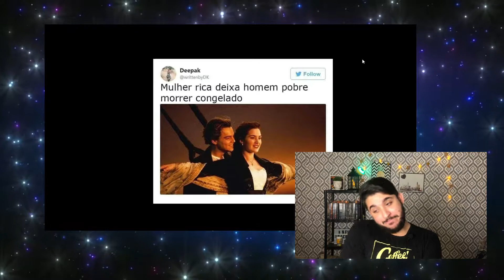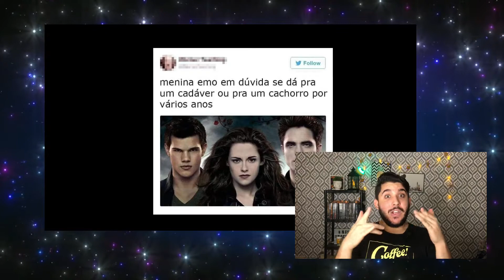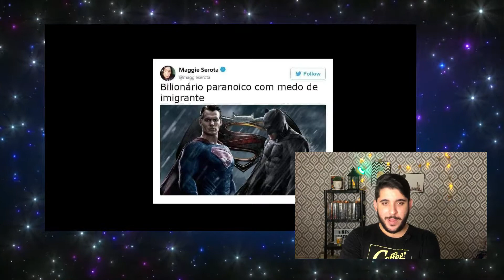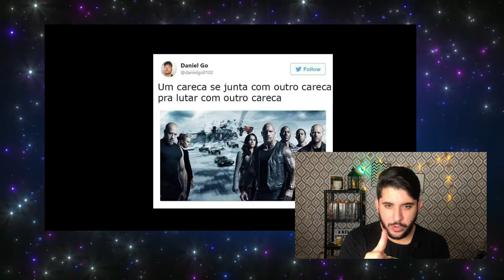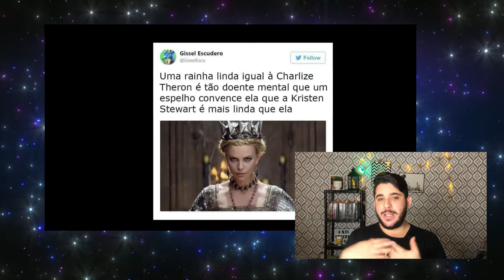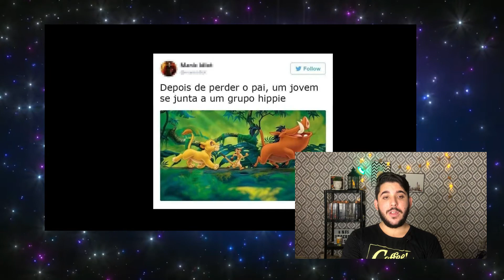REAGINDO A SINOPSES SINCERAS FEITAS NA WEB PARA CLÁSSICOS DO CINEMA| Nada Faz Sentindo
Hello Hello No video de hoje nós tentar não rir lendo sinopses sinceras feitas por internautas para clássicos do cinema
Ajude o Nada Faz Sentido!
Contato para parcerias:
Comente ideias de videos!!!
ASSISTA AOS OUTROS VÍDEOS DO CANAL!!! OBRIGADO!!!